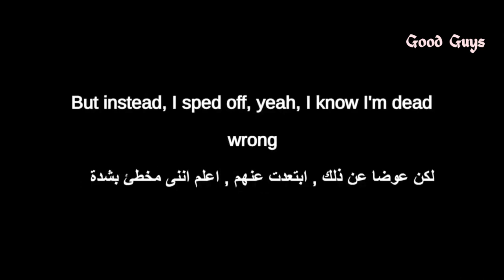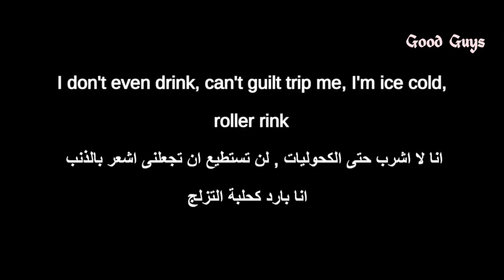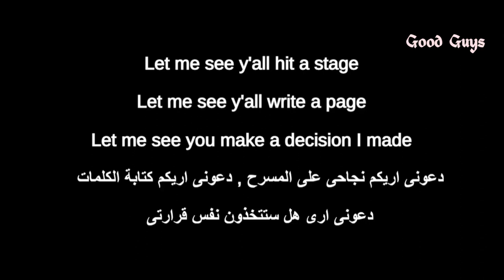Tyler (Sorry not sorry) مترجمة